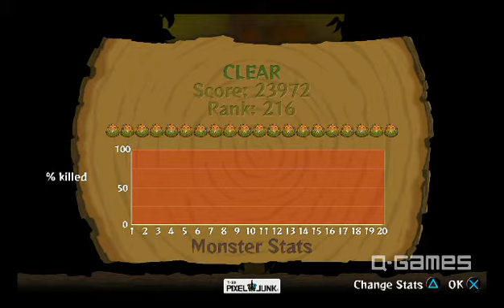PixelJunk(TM) Monsters 23 January 2009, 07:21:18 PM